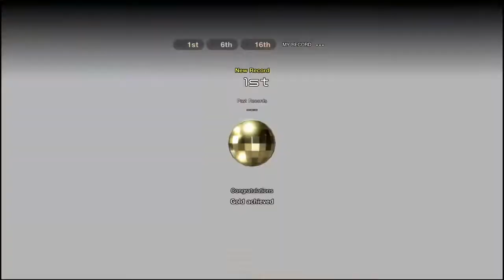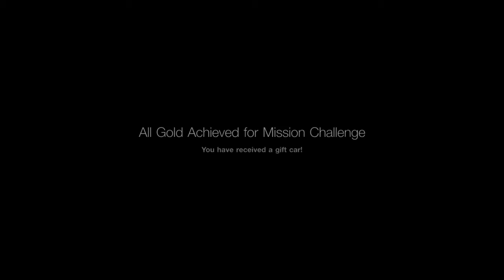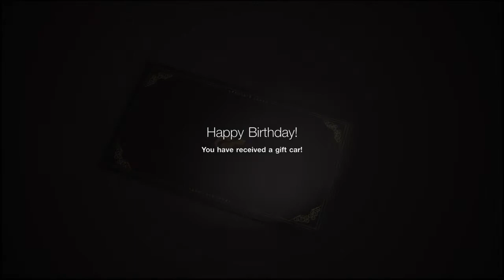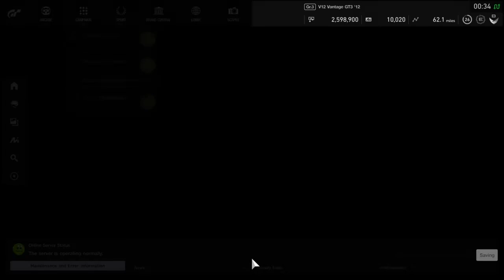Gran Turismo Sport Birthday Gift Car??